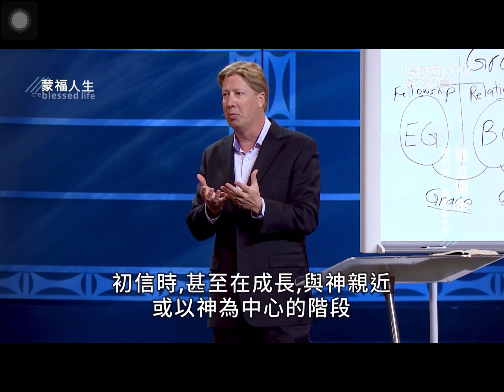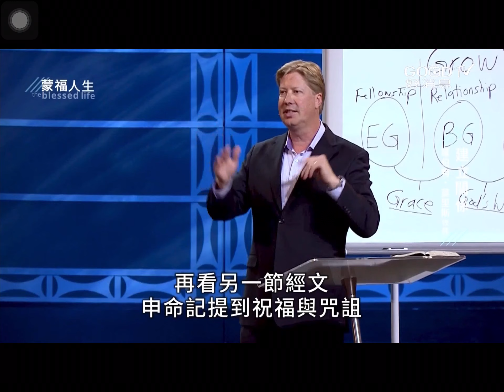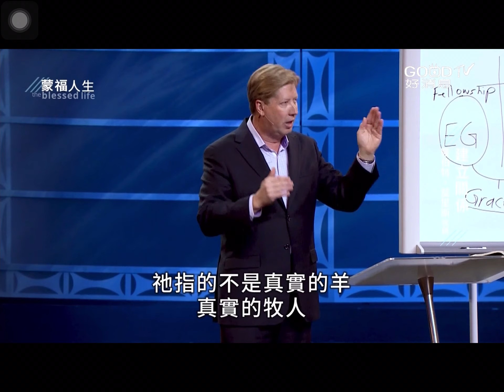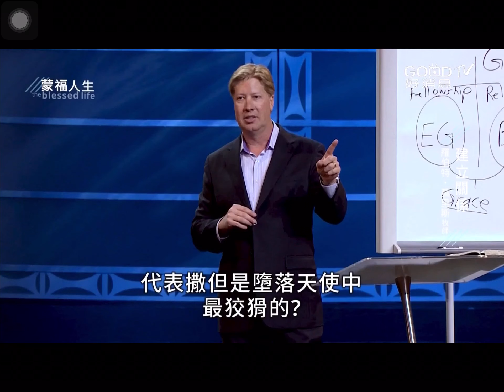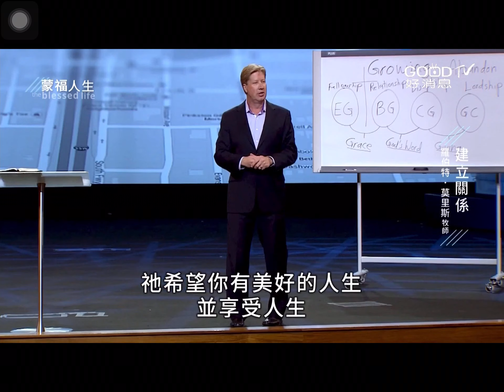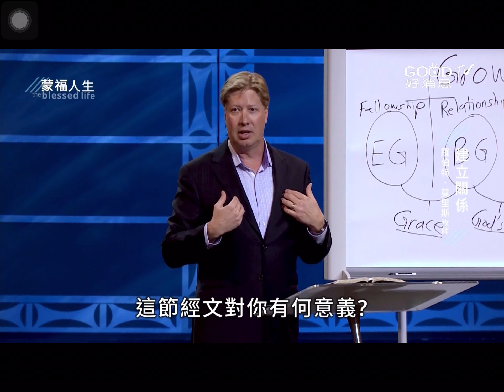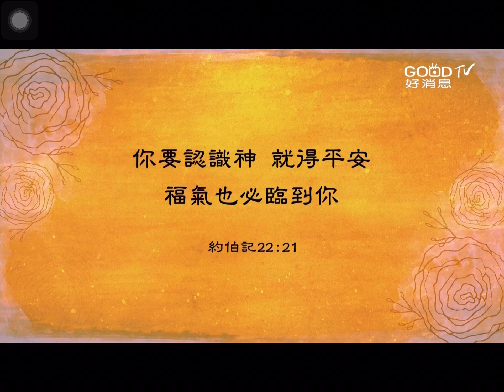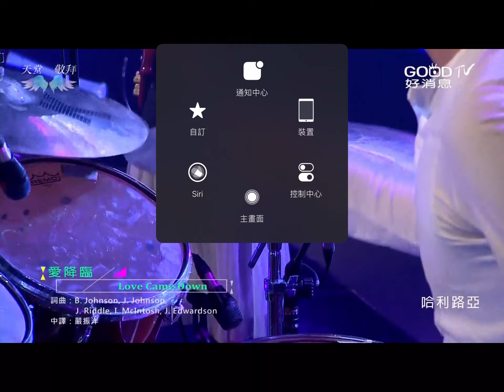好消息電台錄製節目『蒙福人生』「the blessed life🌹」